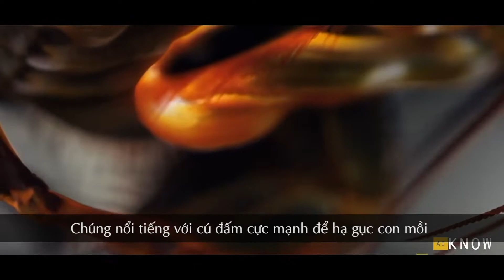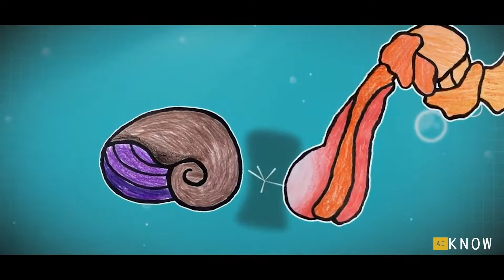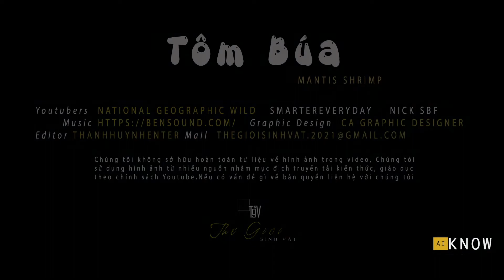EP2| ĐẤU SĨ ĐẠI DƯƠNG | TÔM BÚA | TÔM BỌ NGỰA | MANTIS SHRIMP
tôm búa
tom bua
tôm tít
tom tit
tôm bọ ngựa
tom ngua
tôm
tom
mantis shrimp
jack
sontung mtp